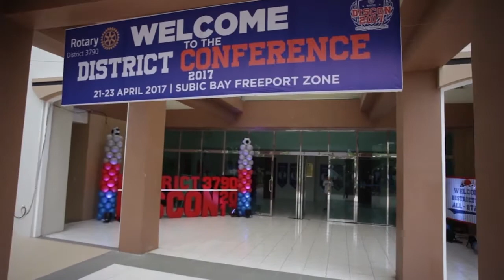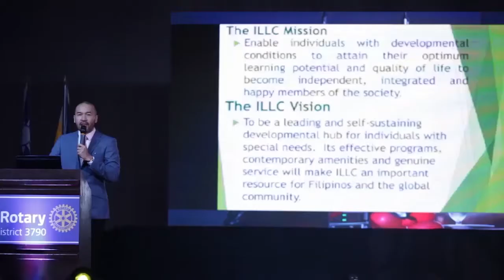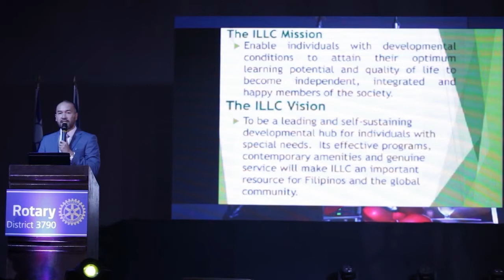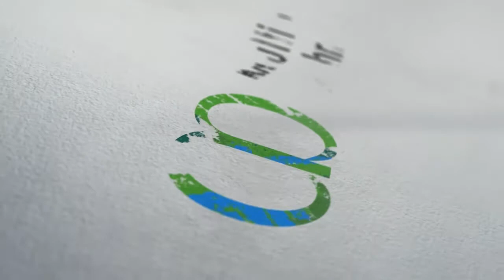RI District 3790 DISCON 2017 Day 2 Part 2 Resource Speakers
Rotary International District 3790 DISCON 2017 with RY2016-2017 District Governor Raul Peralta.